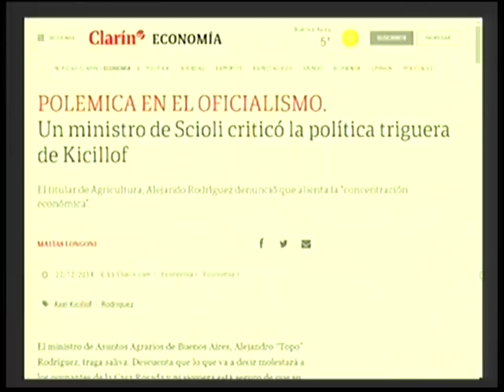Alejandro Rodriguez en el desayuno de Tandil Despierta